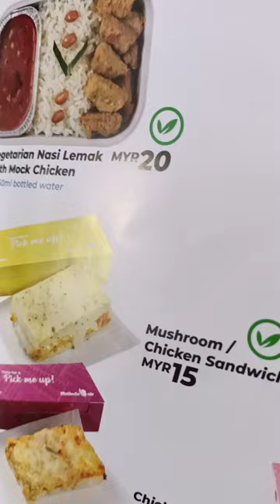Menu Batik Air Malaysia